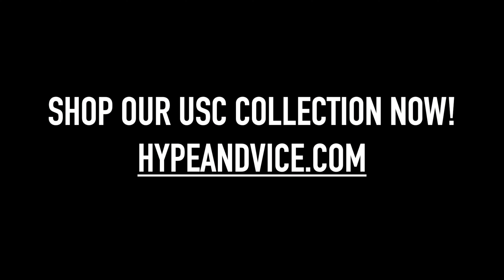73 Questions With Hype & Vice: USC Edition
Welcome to the ULTIMATE USC insider scoop with Hype & Vice! Join current senior Kelly Priebe as she answers our 73 rapid-fire questions, delving into campus culture, advice for incoming freshmen, and (most importantly) the juicy deets you won't get on a campus tour.

Shop our website for NEW USC styles!

Video edited and shot by Bella Teta